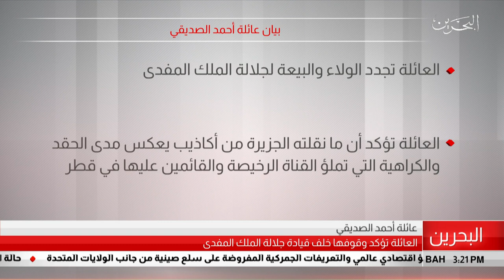البحرين مركز الأخبار : بيان عائلة أحمد الصديقي 24-07-2019